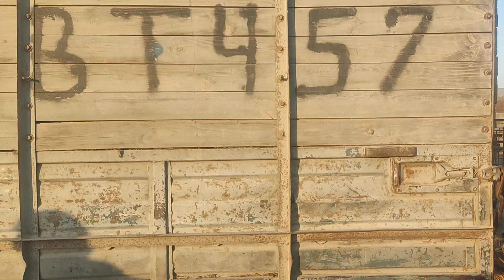Bərdə mal bazarl 12.07.2024.050.571.71.57